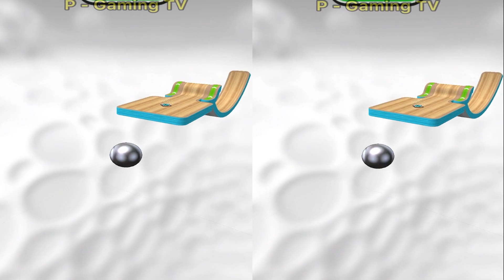Going Balls | Challenge - All Level Gameplay Android,iOS - NEW MEGA APK UPDATE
Going Balls | High Score Hd - All Level Gameplay Android,iOS - NEW MEGA APK UPDATE